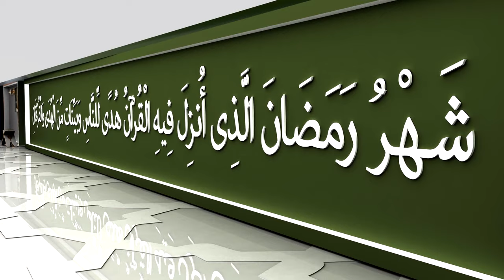Ramazanski program - gost: muftija dr. Rešad ef. Plojović - Ramazan 2024.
RAMAZANSKI PROGRAM SANDŽAK TELEVIZIJE 2024/1445.

PRODUKCIJA:
Sandžak Media DOO Novi Pazar

Direktor:
Salahudin Fetić

Novinari:
Alma Sofić
Hamza Škrijel
Ajša Alić

Realizacija:
Rejhan Zećović
Alen Omerović
Almedin Hamzić

Režija:
Anel Nezović
Hazim Zukorlić

Dizajn:
Ifet Aličković

Kamera i montaža:
Vahid Murtezić
Ridvan Fetić
Anel Nezović

GENERALNI POKROVITELJ:
Mešihat Islamske zajednice u Srbiji

SUORGANIZACIJA:
Media centar Islamske zajednice
Vjersko-prosvjetna služba Mešihata IZ-e

MEDIJSKA PODRŠKA:
Glas islama
Refref radio

EMITOVANJE:
SANDŽAK TELEVIZIJA, MART 2024/RAMAZAN 1445.

NAPOMENA: Preuzimanje i emitovanje sadržaja je dozvoljeno, uz obavezno navođenje izvora i nosioca autorskih prava SANDŽAK MEDIA DOO Novi Pazar.